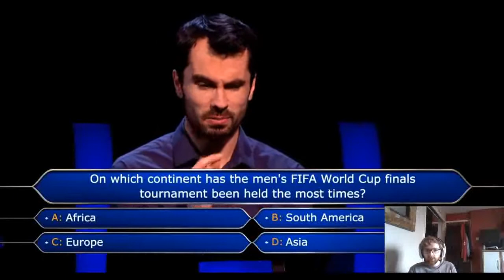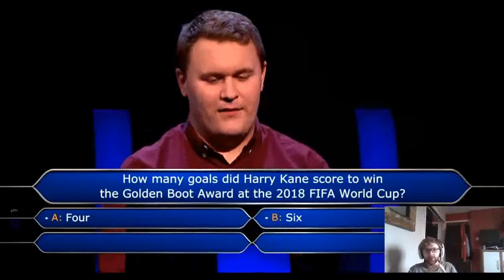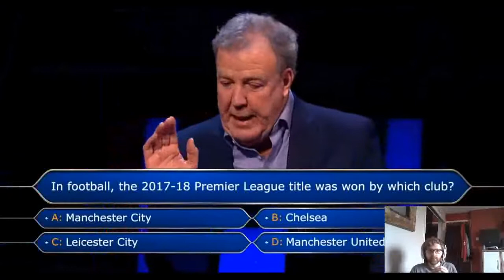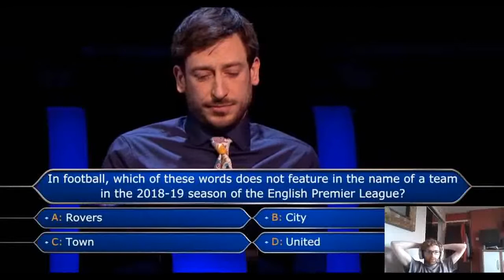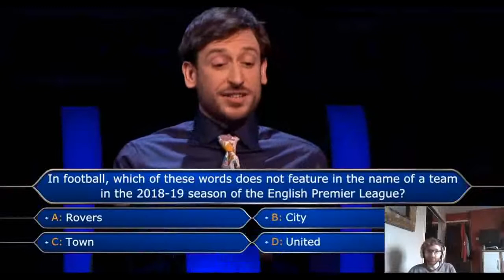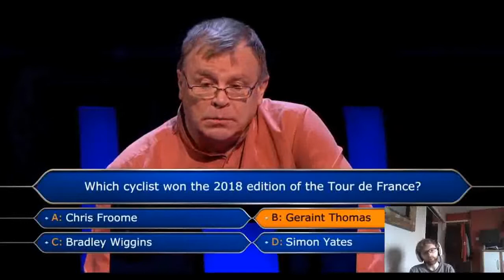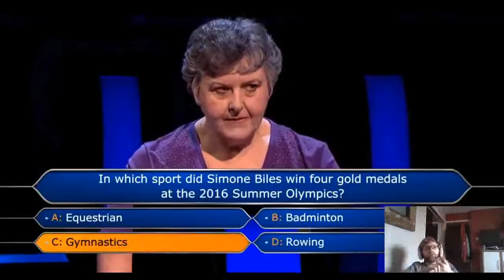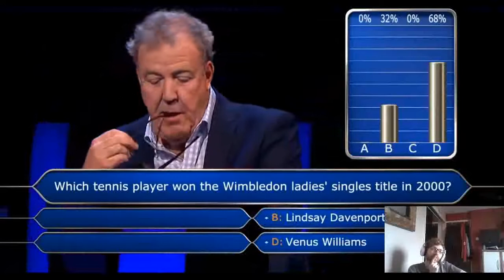Who Wants To Be A Millionaire Reaction #1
We are here for some more reaction videos today and this time we are reacting to some Who Wants To Be A Millionaire Hosted By Jeremy Clarkson in all things sport

As always leave suggestions of any videos that you want me to react to in the comments section down below and i will get on that for the next video as long as its guaranteed not to give me the dreaded copyright strike